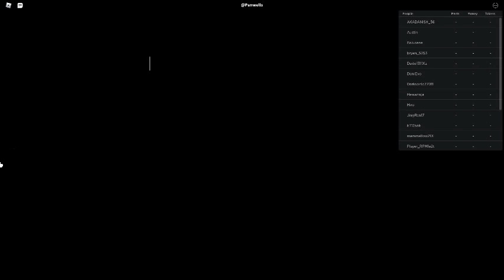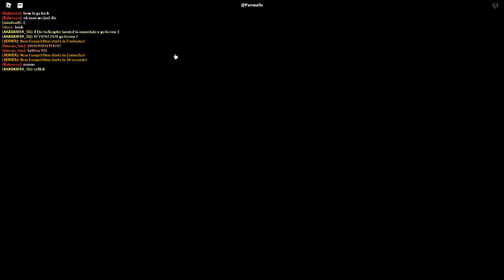Russia Car Crash Compilation 13773